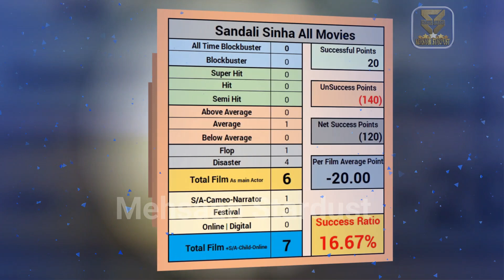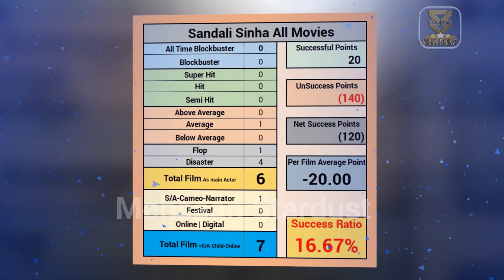sandali sinha all movies verdict 1999-2022 l sandali sinha all hit & flop films name list year wise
sandali sinha all movie verdict 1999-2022 ll sandali sinha all flop and hit film name list | sandali sinha all films year wise box office collection bollywood records & analysis, success ratio, filmography and upcoming movies list. today मेहसान स्टारडस्ट / “mehsaan stardust” made this video for entertain people with valuable information.

►Music
Track: Heartbeat